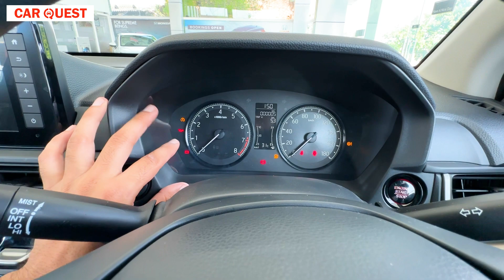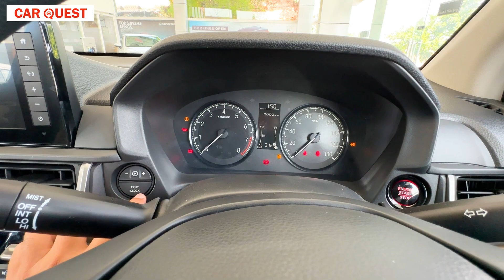2023 Honda Elevate V Detailed Walkaround | Car Quest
2023 Honda Elevate V Variant Detailed Walkaround | Car Quest

Gear we Use  (Trusted Products links)
Sony alpha 6400 Camera
Go pro Hero9 Black
iPhone 12
DJI Wireless Mic - Rode Wireless Go 2